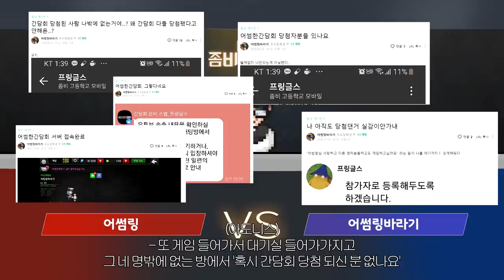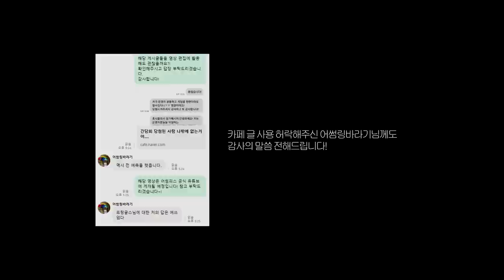어썸링의 폭탄 모드 1:1 팬미팅🌷 [어썸한간담회 2020]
[2020 어썸한 간담회]
어썸피스 vs 어썸링팬클럽 팀의 폭탄 모드 대결
과연, 그 승자는?